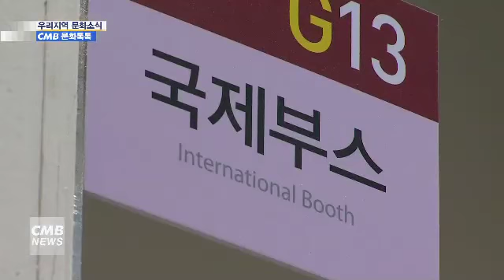[대전뉴스][리포트][CMB문화톡톡] 오선경 개인전, 대전국제아트쇼2016